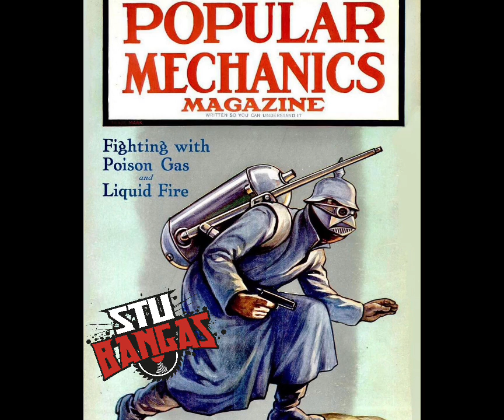“Kill at Will” - Stu Bangas (Available Beat - Read Description if Interested)